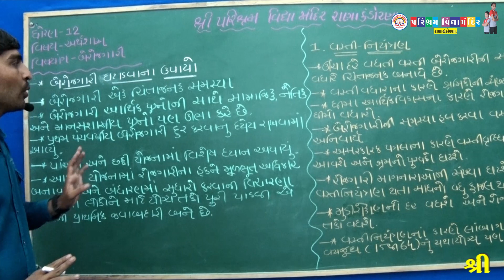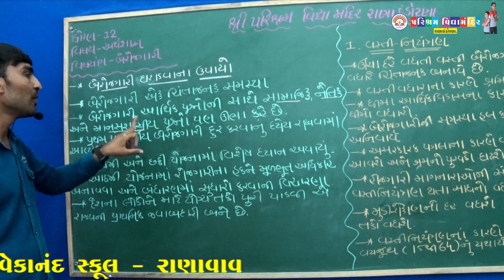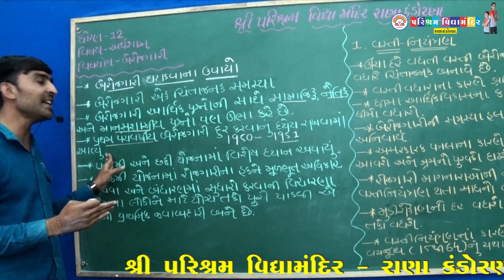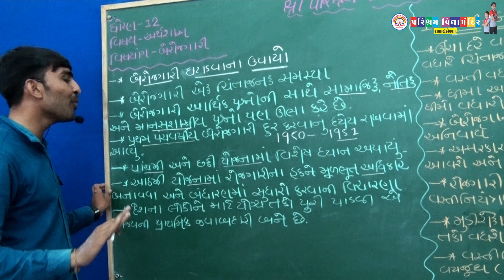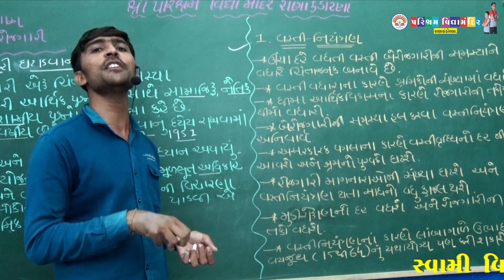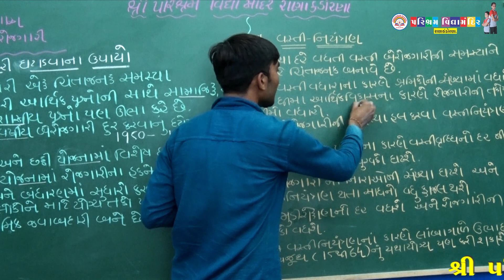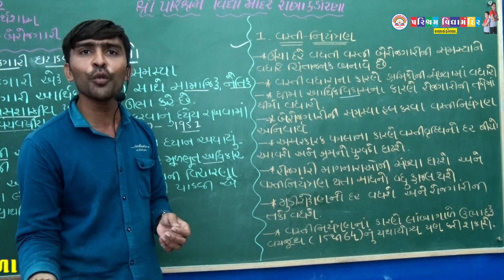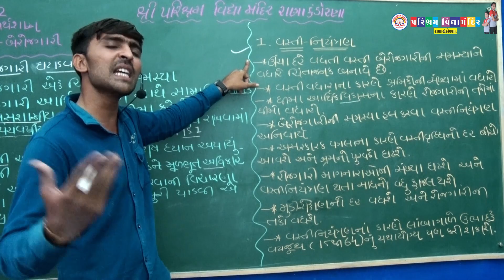std 12 economics ( પ્રકરણ ૬ બેરોજગારી) (ભાગ - 12)